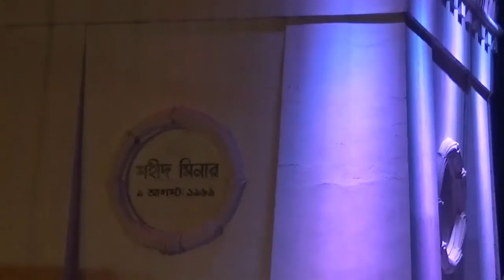Illuminated Shahid Minar (Ochterlony Monument) at Calcutta, India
Shahid Minar or Sheed Minar which was formerly known as Ochterlony Monument is one of the icon of Calcutta (Kolkata), West Bengal, India. This monument was erected in the year 1828 in memory of Major-general Sir David Ochterlony, commander of the British East India Company, to commemorate both his successful defense of Delhi against the Marathas in 1804 and the victory of the East India Company’s armed forces over the Gurkhas in the Anglo-Nepalese War. The monument was constructed in his memory. It was designed by J.P. Parker.

In August 1969, it was rededicated to the memory of the martyrs of the Indian freedom movement and hence renamed the "Shahid Minar," which means "martyrs monument" in both Bengali and Hindi, by the then United Front Government in memory of the martyrs of the Indian independence movement. The present West Bengal Government has decided to illuminate the tower during evenings.

This video of illuminated Shaheed Minar (Ochterlony Monument) was recorded on 9th November, 2015.